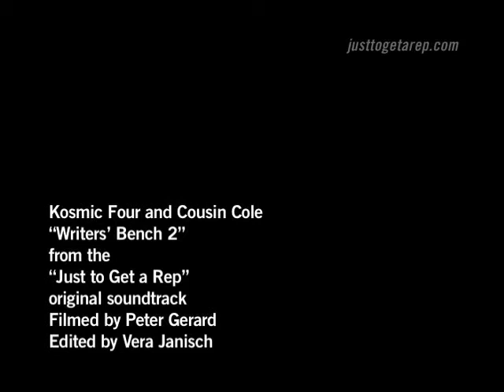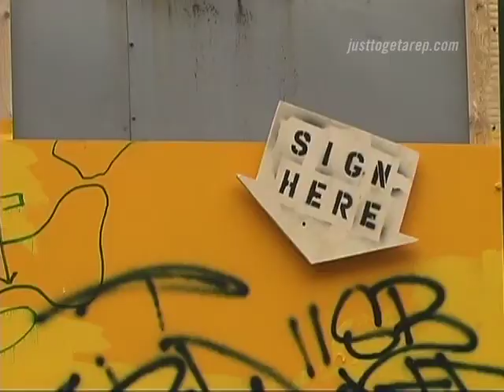Kosmic Four ft. Cousin Cole - Writers' Bench 2 - music video from Just to Get a Rep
Cousin Cole's beats with Kosmic Four's rhymes.
Video shot by Peter Gerard and edited by Vera Janisch. Featuring footage from "Just to Get a Rep."